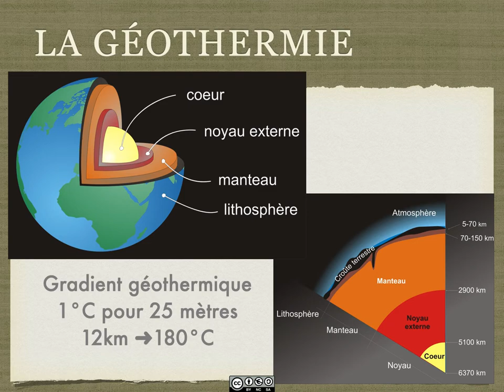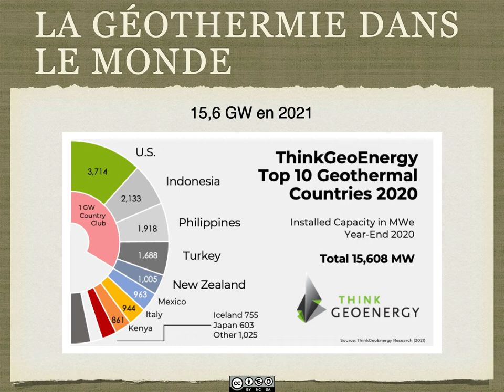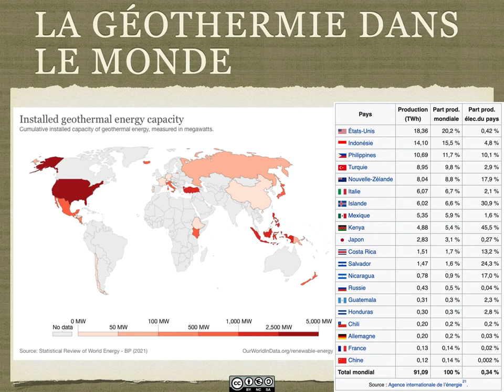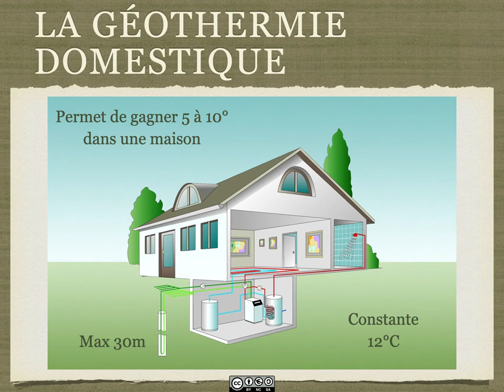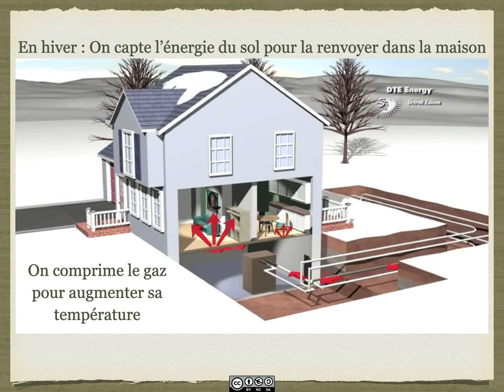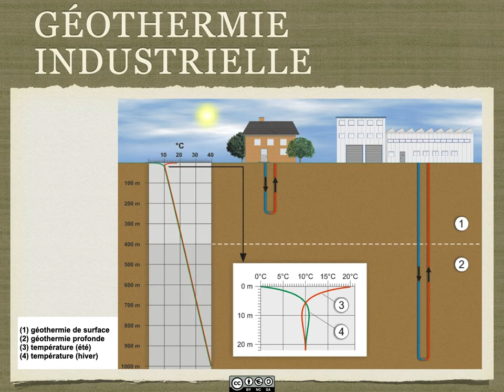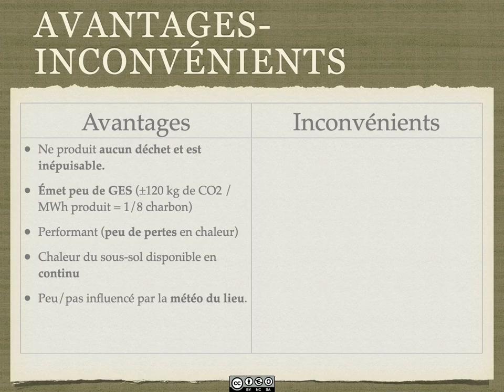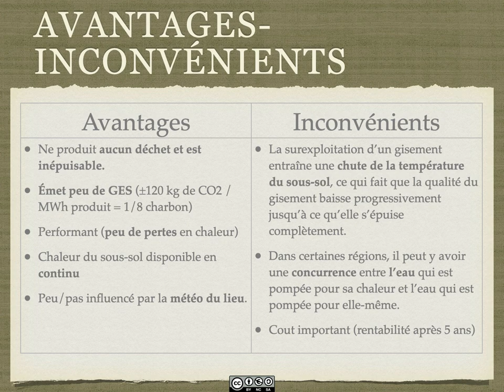Géothermie 2021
Dans cette nouvelle vidéo je vous présente le fonctionnement de l'énergie géothermique. Cette vidéo est une mise à jour de la vidéo que j'avais fait en 2014.